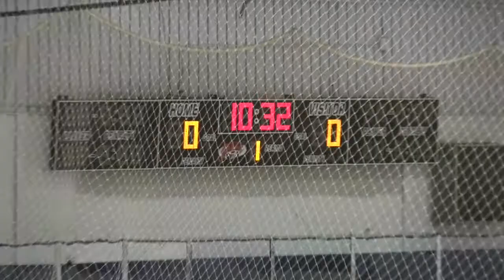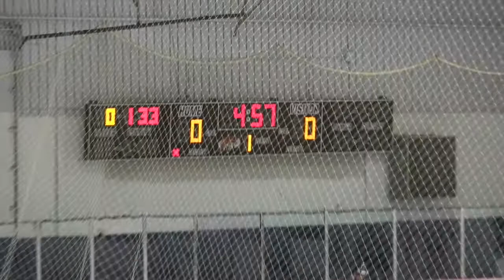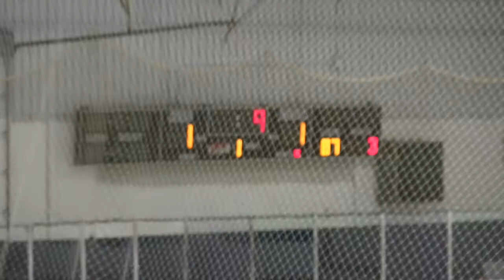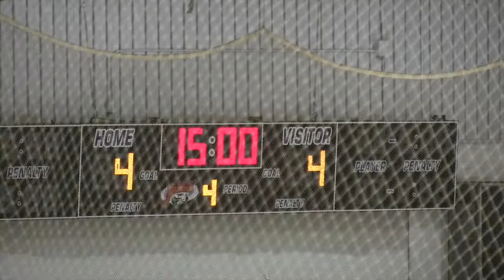2001 Jimmy John's VS Novi Ice Cats 1-6-15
FINAL SCORE
JIMMY JOHN'S  - 4
NOVI ICE CATS - 4